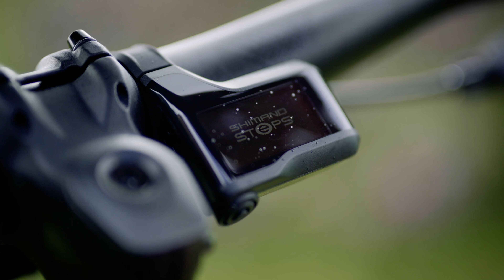MERIDA eONE-SIXTY 2021 mit Shimano EP8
Das MERIDA eONE-SIXTY kommt 2021 mit dem neuen Shimano EP8 und dem großen 630-Wh-Akku. Was sich zum kommenden Modelljahr noch ändern wird, zeigt dieses Video auf.